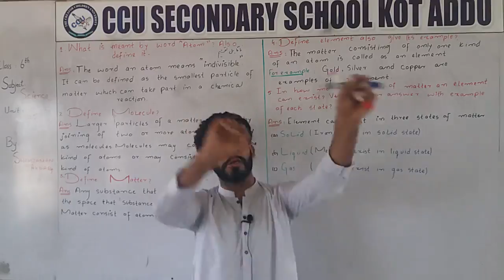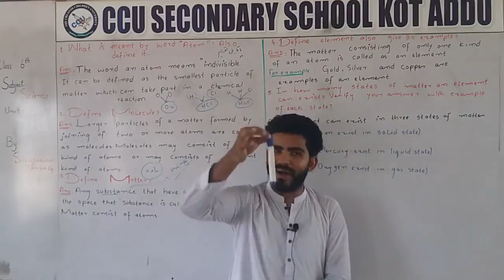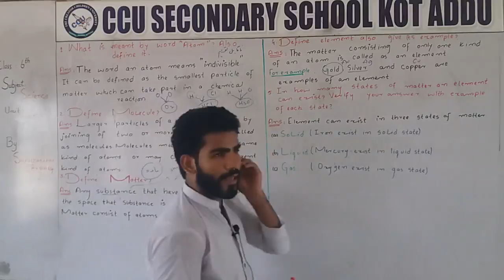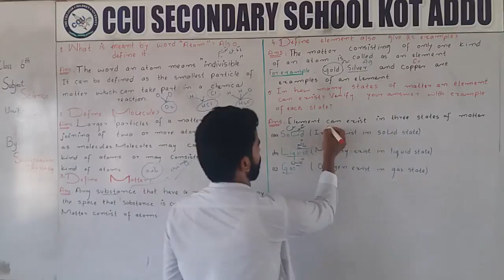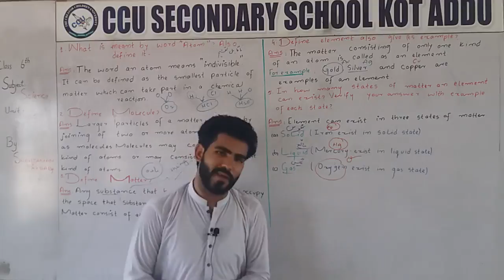6Th Science Unit 5 Q/A 1-5 By Shah Zaman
6Th Science By Shah Zaman